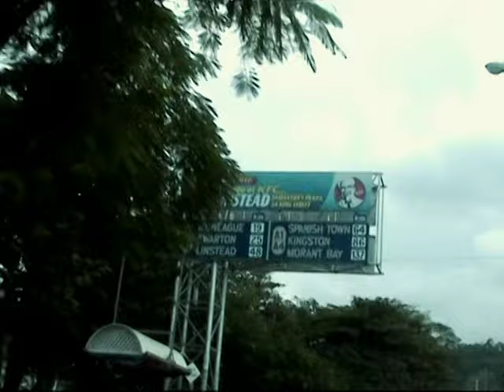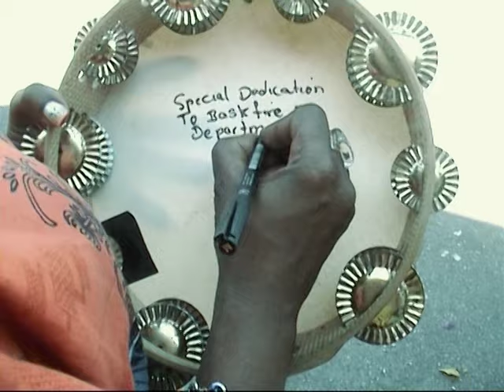FERMIN MUGURUZA feat. TOOTS - Azoka Eguna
Nuff Respect Frederick "Toots" Hibbert (8 December 1942 – 11 September 2020)
Euskal Herria Jamaika Clash (Talka 2006)